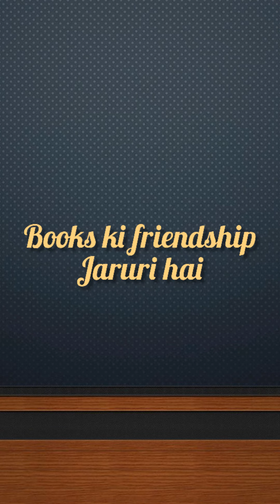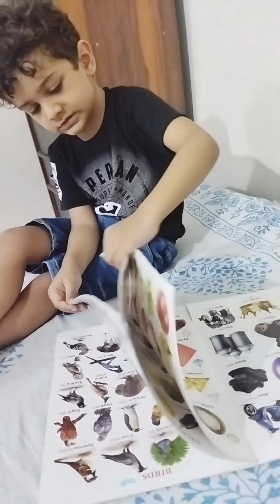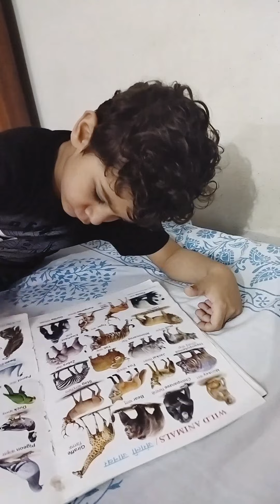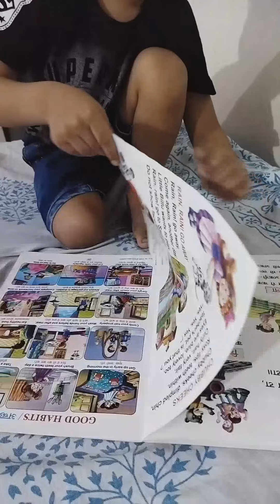Friendship with Books reading in fun way and making story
making story
learning video